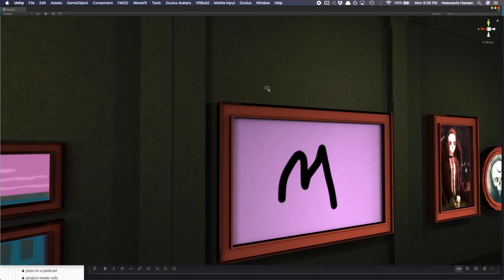Fake-depth Paintings Museum Multiverse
Cool Solution to a cool unity3d problem: a little fake-depth painting for @MusuemMultiverse using shaders by @pencilking2002, Creates depth disregarding surrounding model walls.